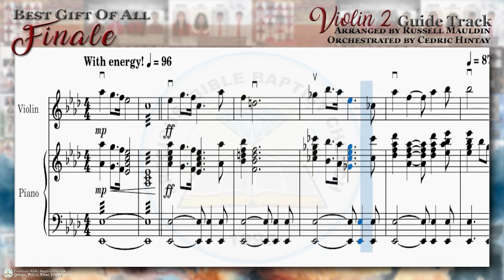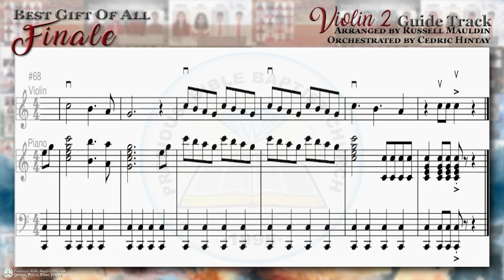Finale | Violin 2 | Precious Bible Baptist Church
"Finale" Violin 2 Guide Track